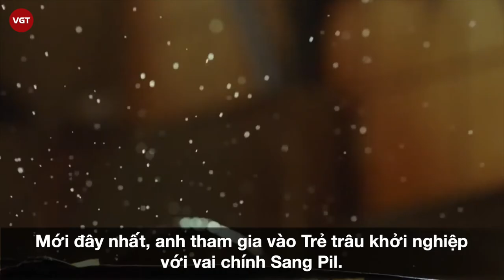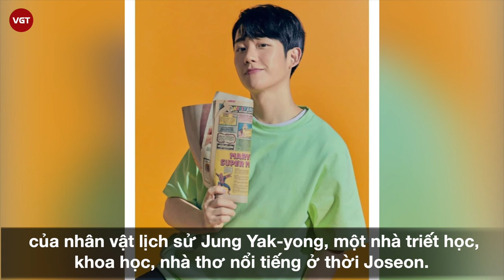Jung Hae In | Hành trình trở thành mỹ nam trong “Chị đẹp mua cơm cho tôi”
Bước chân vào làng giải trí khá muộn so với những ngôi sao nổi tiếng cùng thời, nhưng với khả năng diễn xuất thực lực cùng vẻ ngoài điển trai với nụ cười tỏa nắng dễ dàng đốn gục các fan nữ, Jung Hae In đã từng bước khẳng định bản thân mình qua từng nhân vật và dần trở thành Mỹ nam của màn ảnh Hàn.

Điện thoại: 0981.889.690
Địa chỉ: Số 31, Đường 11, Phường 5, Gò Vấp, TP.HCM